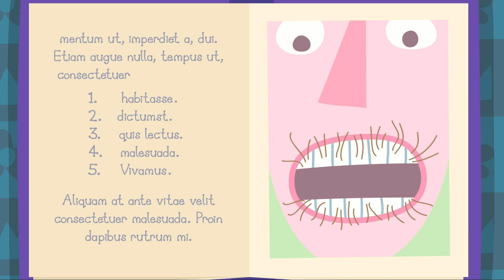Ben e Holly ITALIANO | Il Robot Giocattolo | Compilation Divertente 🌞CARTONI ANIMATI